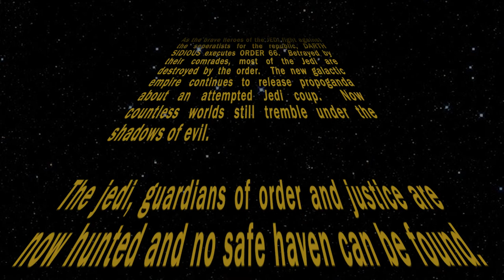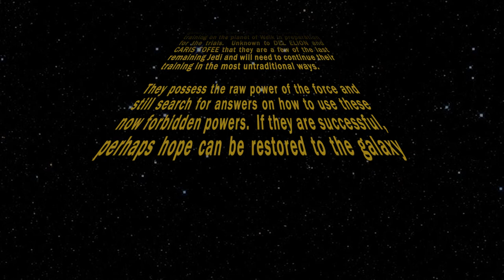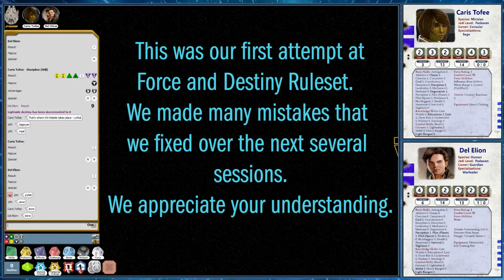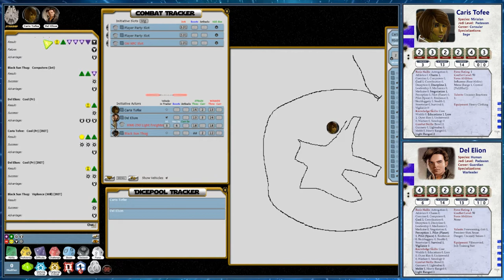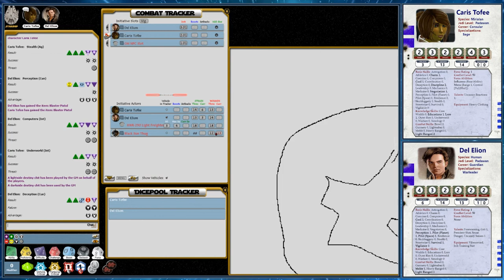SWG RPG - Lessons from the Past - Ep. 1 - Fantasy Flight Games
This is the beginning of a new campaign series involving two Jedi padawans at the end of the clone wars.  This is mainly theater of the mind play, so there will be minimal maps, images, etc.  We used fantasy grounds and Trenloe's ruleset adaptation.